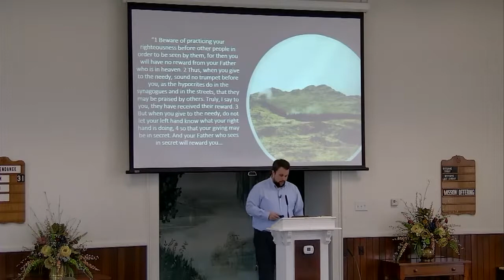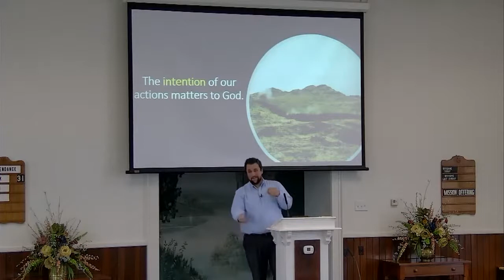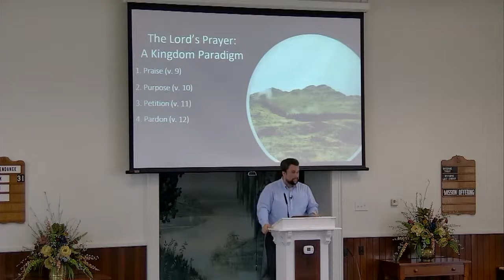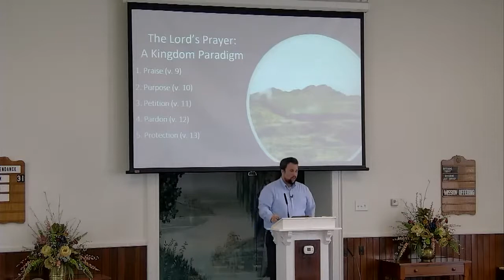The Motives of the Heart